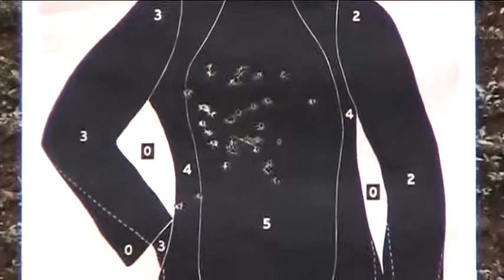How safe is the SAFE Act?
Just a short demonstration as to the folly of New York's SAFE Act and control in general.